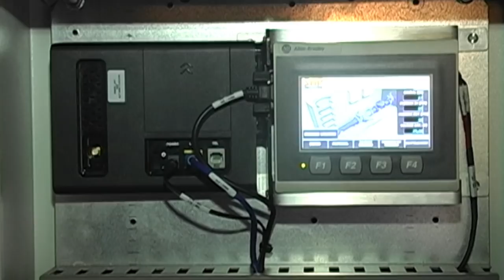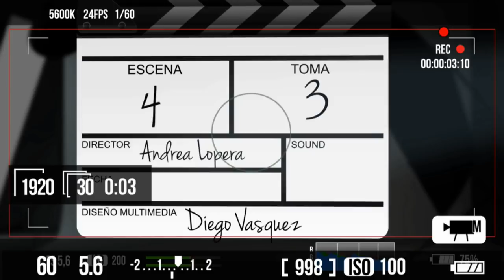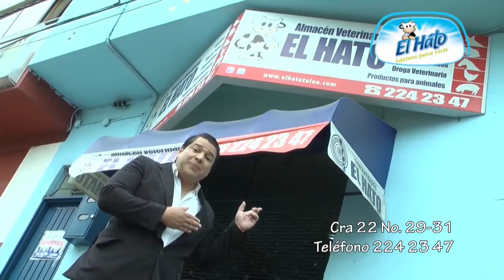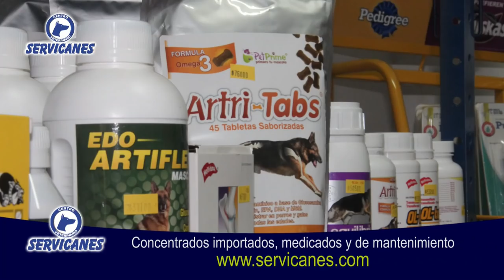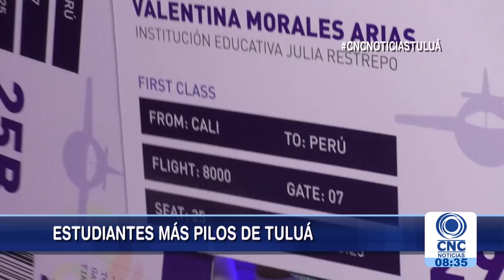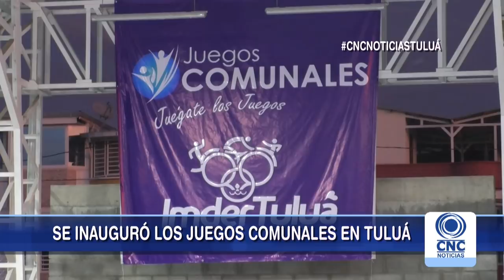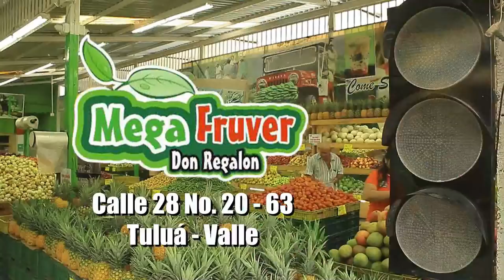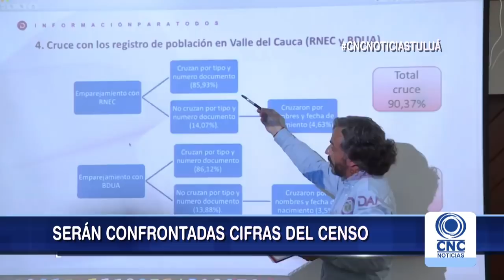CNC Noticias Tuluá Noviembre 26 del 2018 Segunda Emisión 8:00 pm